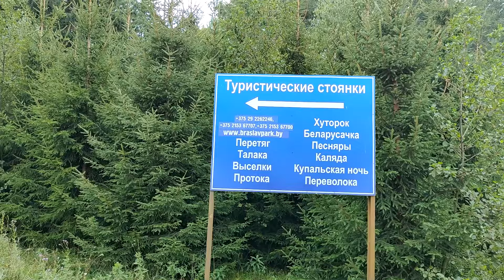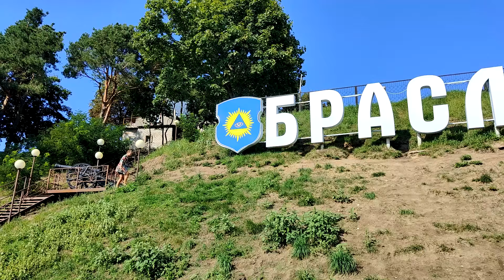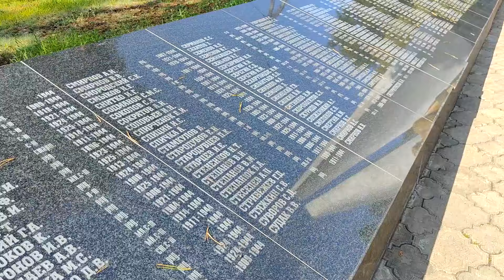Выходные на Браславских Озерах Путешествие по Беларуси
Браславские озёра находятся на северо-западе Беларуси, возле границы с Литвой и Латвией,
и это территория Национального парка. Она включает в себя  десятки водоемов Браславской гряды. Многие из Браславских озер соединяются небольшими речушками и короткими протоками. Но территория Национального парка это не только озёра, но и болота, торфяники, поймы рек, леса, луга. Места здесь действительно живописные и красивые. А самое глубокое озеро здесь достигает 40 метров в глубину.